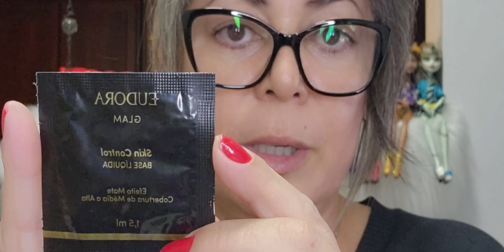Base Glam Skin Control Cor 15 Lançamentos @eudora 🎨